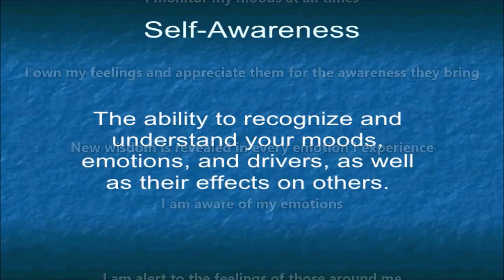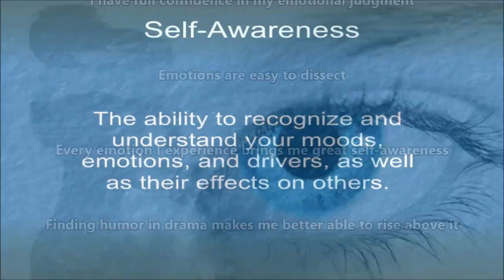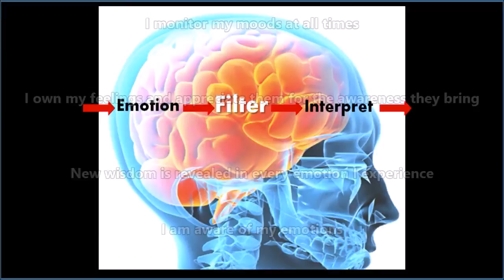Emotional Mastery Subliminal (Audio + Visual)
Emotional Mastery Subliminal.

Text & Audio Affirmations:
I am aware of my emotions.
I am alert to the feelings of those around me.
I pick up on mood changes in myself and in others.
I can reason with my emotions.
My emotions are under control.
I manage my feelings.
Understanding emotions comes easily to me.
I regulate the emotions of my myself and others.
I respond appropriately to my emotions.
I accurately interpret the emotions of others.
I focus more on my feelings.
I acknowledge my emotions.
I am confident in my emotional perception.
I intelligently evaluate others sentiments.
I am emotionally aware.
My emotions are manageable.
My ability to get along with others is improving.
I am building stronger relationships with others.
I am attentive to emotions.
Emotional intelligence comes second-nature to me.
I am tuned-in to the feelings of others.
I simply manage my emotions.
My self-awareness is increasing.
I have high emotional intelligence.
I know my emotional boundaries.
I instinctively read others emotions.
I am tuned-in to my emotional well-being.
I have full confidence in my emotional judgment.
Emotions are easy to dissect.
Every emotion I experience brings me great self-awareness.
Finding humor in drama makes me better able to rise above it.
I accept all my emotions, but keep and sustain only the positive ones.
I acknowledge and accept all of my emotions for the insights they provide.
I acknowledge my feelings and welcome the lessons they bring.
I allow myself to express my feelings when appropriate and healthy.
I always seek the best emotion for every experience in my life.
I am calm and relaxed in the presence of all people.
I am cheerful and calm in all situations.
I am completely composed at all times.
I am gaining emotional balance more and more each day.
I am honest with my feelings.
I am in command of my emotional responses.
I am in complete control of my reactions to life.
I am in total control of my emotions at all times.
I am in touch with my feelings and nurture those which elevate my being.
I am in tune with the feelings of others.
I am mentally and emotionally balanced at all times.
I am sensitive to the feelings of others.
I am the master of my emotions.
I am free to determine my response to every situation in my life.
I am totally in control of how I react in all situations.
I carefully monitor and direct all my emotions and reactions.
I choose positive emotions at every opportunity.
I control my emotions.
I only keep emotions that are positive and empowering.
I create my own feelings by the thoughts I choose to think.
I decide how to react to the events in my life.
I easily allow my true feelings to guide me.
I elevate my emotional state by focusing on the positives in my life.
I easily express my feelings, even when they differ from others.
I easily express my feelings when required.
I enjoy being conscious of my emotions.
I ensure that all my emotions are appropriate for each situation.
I exercise positive thinking and positive feeling every day.
I express my feelings with ease and grace.
I focus my energy on peaceful, positive emotions.
I have the power to change my emotions at will.
I focus on peaceful thoughts.
I focus on thoughts that bring me composure and happiness.
I give myself permission to experience my feelings.
I direct my feelings to be as empowering as possible.
I handle all situations with calm composure.
I handle whatever comes my way with calm reserve.
I have a healthy outlet for my emotional well-being.
I have complete control over my inner images, dialogues, and feelings.
I honour my feelings for what they teach me about myself.
I improve my emotional life by improving my personal beliefs.
I keep a level head and consider all things with calm reflection.
I keep my cool in all situations.
I maintain cool composure in all situations.
I keep my cool under pressure.
I know that my thoughts determine my emotional well-being.
I know that my thoughts determine my state of mind.
I let my positive beliefs and thinking guide me to positive emotions.
I love and respect my feelings.
I love being in control of my feelings.
I master my emotions by changing my thoughts.
I monitor my moods at all times.
I own my feelings and appreciate them for the awareness they bring.
New wisdom is revealed in every emotion I experience.

Watch in HD. Headphones/Earphones are optional. Use this subliminal video often to master your emotions. Watch and listen for best results. You can still get results from just watching or just listening if that's more convenient for you. This subliminal video has both text and audio affirmations. Set to a comfortable volume. Use at least once a day until no longer needed. There are no binaural beats or frequencies in this video.